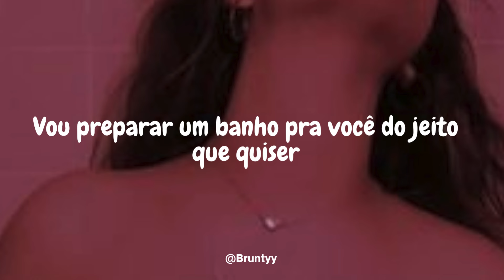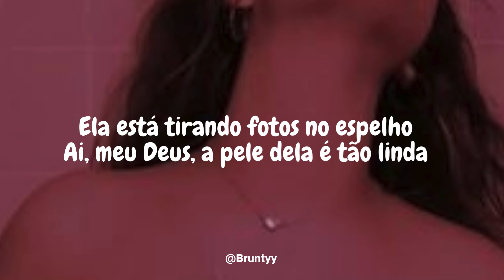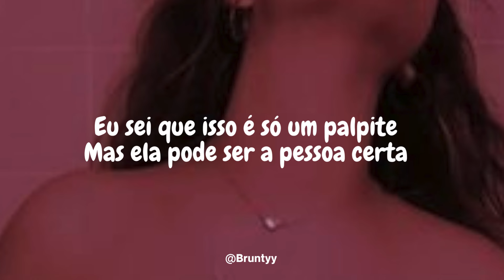Billie Eilish - Lunch (Tradução/Legendado) PT-BR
// FONES
Headphone Fone de Ouvido Havit HV-H2002d, Gamer
Havit HV-H2232d - Fone de Ouvido, Gamer
Headset Gamer, Headphone, AOC GH100 Driver
JBL, Fone de Ouvido in Ear, C50HI

Billie Eilish - Lunch

Oh, mmm

Said: I bought you something rare
And I left it under Claire
So now she's coming up the stairs
So I'm pulling up a chair
And I'm putting up my hair

Been trying hard not to overeat

Clothes on the counter for you to try 'em on
If I'm allowed, I'll help you take 'em off
Huh

I just wanna get her off, oh
Oh, oh, oh, oh
Oh, oh, ah-ah-ah-ah
Oh-ah-huh

She's taking pictures in the mirror
Now she's smiling ear to ear

I'm interested in more than just being your friend

I could
Eat that girl for lunch
Yeah, she